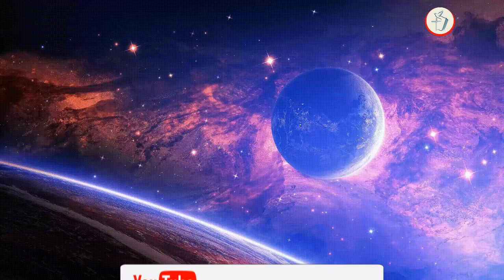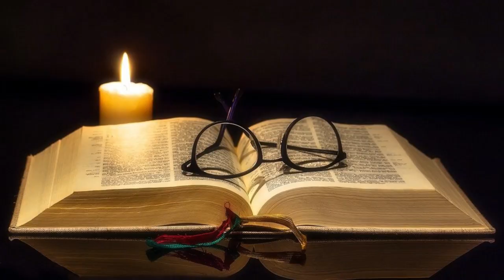Prière Exaucée : Protège ma Famille et accorde nous la paix, la réussite et l'abondance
La prière exaucée est une prière efficace et l'une des forces les plus puissantes du monde ! Elle peut déplacer les montagnes et transformer les vies.

En effet, dans l'Ancien Testament, la prière exaucée a arrêté le temps et immobilisé le soleil, gagné des guerres et fait descendre le feu du ciel.

Et dans le Nouveau Testament, cette même prière exaucée a opéré de nombreux des miracles, ouvert des portes de prison et envoyé le secours des anges. Les prières exaucées font partie des privilèges de la vie chrétienne.
Alors, que vos vœux soient accomplis par cette puissante prière exaucée.

La protection familiale : Versets de méditations

Psaumes 121, 5 : L'Éternel est celui qui te garde, L'Éternel est ton ombre à ta main droite.
Zacharie 2, 5 : je serai pour elle, dit l'Éternel, une muraille de feu tout autour, et je serai sa gloire au milieu d'elle.

Job 1, 10 : Ne l'as-tu pas protégé, lui, sa maison, et tout ce qui est à lui? Tu as béni l'oeuvre de ses mains, et ses troupeaux couvrent le pays.
Actes 11, 14 : qui te dira des choses par lesquelles tu seras sauvé, toi et toute ta maison.
Nombres 6, 24 : Que l'Éternel te bénisse, et qu'il te garde!
Michée 7, 5 : Ne crois pas à un ami, Ne te fie pas à un intime; Devant celle qui repose sur ton sein Garde les portes de ta bouche.
Actes 16, 31 : Paul et Silas répondirent,  Crois au Seigneur Jésus, et tu seras sauvé, toi et ta famille.

la paix : Versets de méditations

Ésaïe 32, 18 : Mon peuple demeurera dans le séjour de la paix, Dans des habitations sûres, Dans des asiles tranquilles.
Psaumes 122, 6 : Demandez la paix de Jérusalem. Que ceux qui t'aiment jouissent du repos!
Psaumes 20, 1 : Au chef des chantres. Psaume de David. Que l'Éternel t'exauce au jour de la détresse, Que le nom du Dieu de Jacob te protège!
Psaumes 115, 10 : Maison d'Aaron, confie-toi en l'Éternel! Il est leur secours et leur bouclier.
Psaumes 17, 8 : Garde-moi comme la prunelle de l'oeil; Protège-moi, à l'ombre de tes ailes,

Autres versets de méditations

Psaumes 107, 41 : Il relève l'indigent et le délivre de la misère, Il multiplie les familles comme des troupeaux.
Psaumes 127, 5 : Heureux l'homme qui en a rempli son carquois! Ils ne seront pas confus, Quand ils parleront avec des ennemis à la porte.
Proverbes 12, 7 : Renversés, les méchants ne sont plus; Et la maison des justes reste debout.
Proverbes 14, 26 : Celui qui craint l'Éternel possède un appui ferme, Et ses enfants ont un refuge auprès de lui.
2 Thessaloniciens 3, 3 : Le Seigneur est fidèle, il vous affermira et vous préservera du malin.
Job 5, 24 : Tu jouiras du bonheur sous ta tente, Tu retrouveras tes troupeaux au complet,
Ésaïe 58, 8 : Alors ta lumière poindra comme l'aurore, Et ta guérison germera promptement; Ta justice marchera devant toi, Et la gloire de l'Éternel t'accompagnera.
Psaumes 27, 10 : Car mon père et ma mère m'abandonnent, Mais l'Éternel me recueillera.
Psaumes 91, 10 : Aucun malheur ne t'arrivera, Aucun fléau n'approchera de ta tente.
Proverbes 18, 19 : Des frères sont plus intraitables qu'une ville forte, Et leurs querelles sont comme les verrous d'un palais.
Lévitique 26, 9 : Je me tournerai vers vous, je vous rendrai féconds et je vous multiplierai, et je maintiendrai mon alliance avec vous.
Proverbes 11, 15 : Celui qui cautionne autrui s'en trouve mal, Mais celui qui craint de s'engager est en sécurité.
Exode 21, 15 : Celui qui frappera son père ou sa mère sera puni de mort.
Ésaïe 22, 23 : Je l'enfoncerai comme un clou dans un lieu sûr, Et il sera un siège de gloire pour la maison de son père.
Luc 11, 21 : Lorsqu'un homme fort et bien armé garde sa maison, ce qu'il possède est en sûreté.
Psaumes 68, 5 : Le père des orphelins, le défenseur des veuves, C'est Dieu dans sa demeure sainte.
Proverbes 12, 21 : Aucun malheur n'arrive au juste, Mais les méchants sont accablés de maux.

Il faut avoir la foi et l’espoir pour recevoir les bénédictions divines quel que soit votre besoin. Et pour finir, toujours et toujours remercier le Seigneur pour ses accomplissements passe, présent et celles à venir.

Musique
TITRE Beneath the Moonlight
ARTISTE aron Kenny